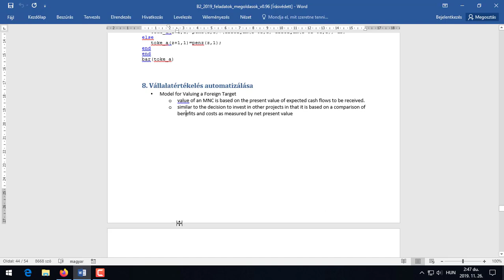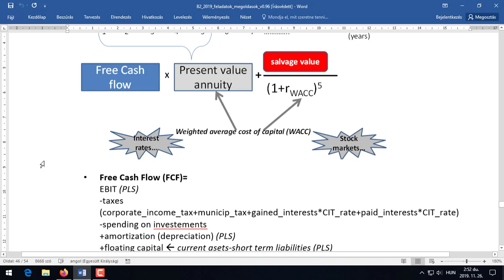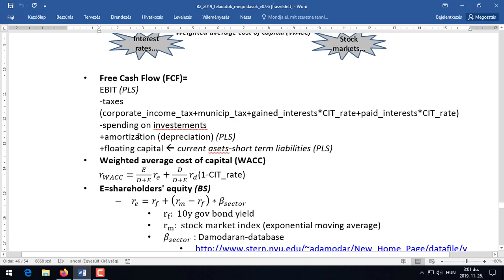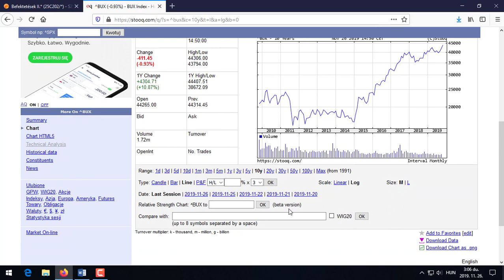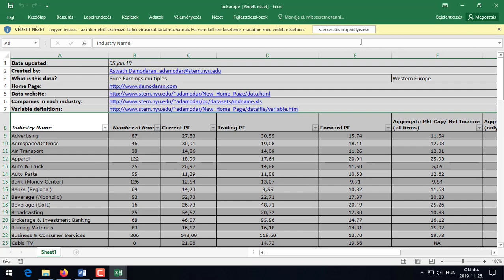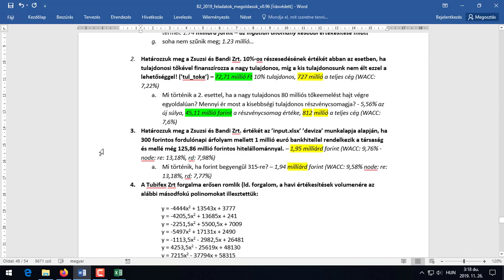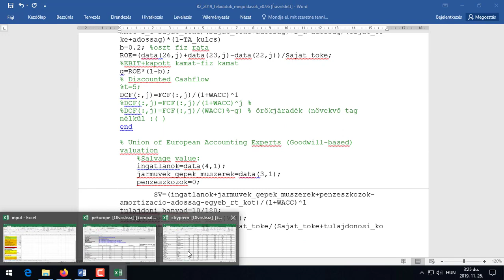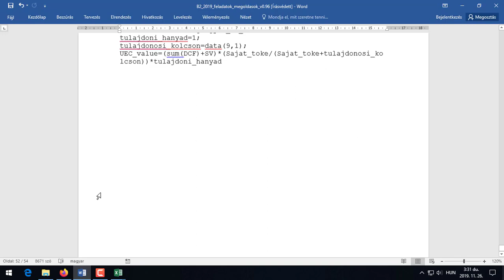Bef II, 11. óra: vállalatértékelés automatizálása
DCF modell automatizálhatósága Matlabban; speciális vendég: Kende